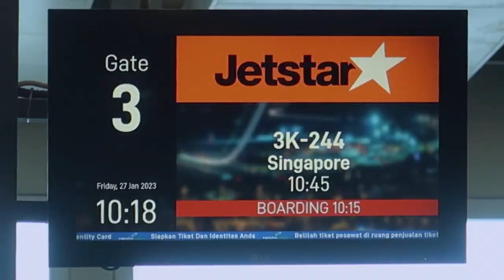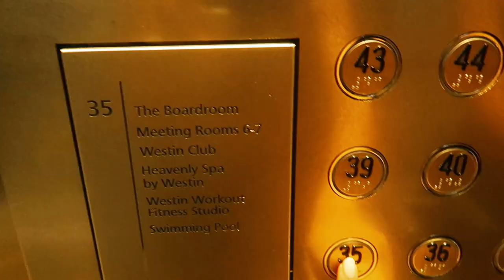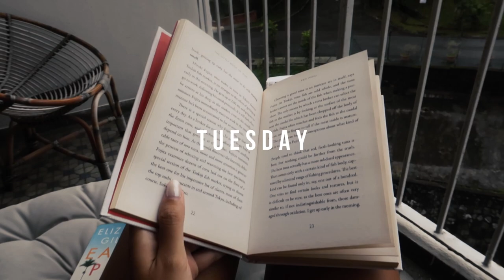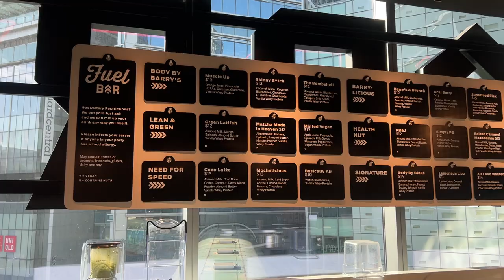SINGAPORE VLOG 2023 | My Week in Singapore: Beyond the Tourist Attractions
Join me as I revisit the city life in Singapore getting away from Bali! I miss the hustle and bustle of the city, so I decided to go back for a week and explore it again. This VLOG is not your typical touristy one (did the touristy ones in 2019), as I show you the other side of Singapore - the everyday life of the locals. Come along with me and see Singapore through my eyes.

MUSIC
Stupid Lies - Luwaks
Seoul Light - baegel
Be My Parachute - Basixx
Waterbird - Johannes Bornlof
Zero One - Young Community
Enu - Osoku
chillin’ under the moonlight - Sarah the IllstrumentalistVerdad - Timothy Infinite